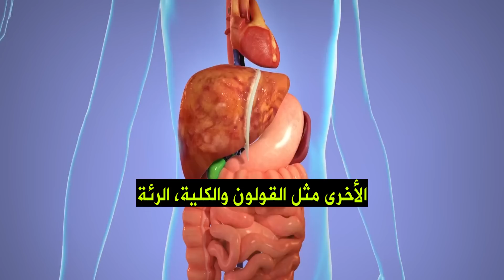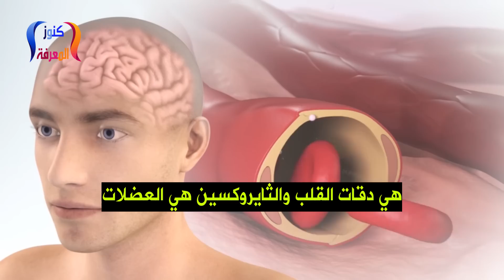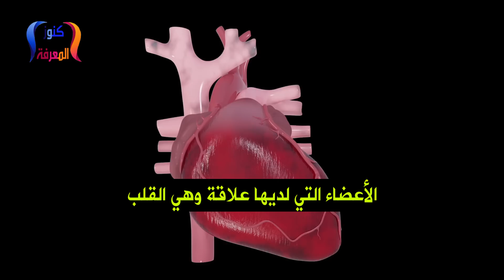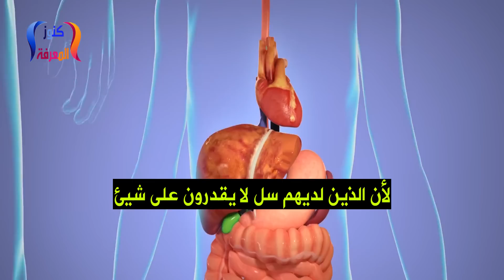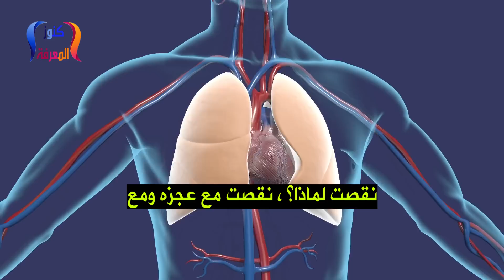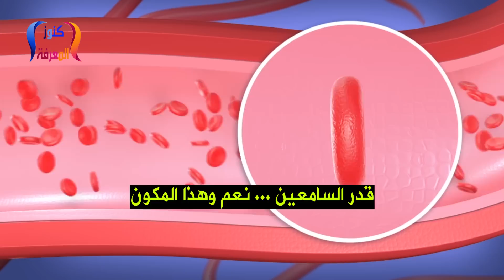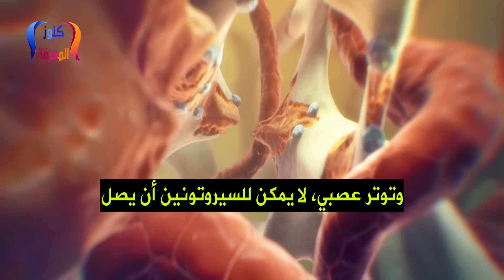الفايد--هذا هو السبب الذي يجعل المرأة تشعر بالتعب والإرهاق الخمول والكسل خلال اليوم ستصدمك المعلومات